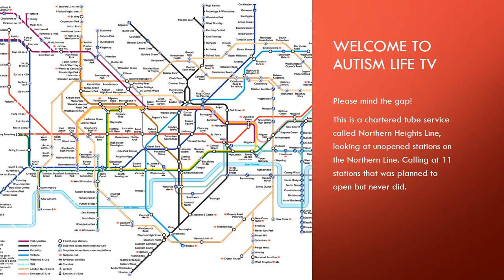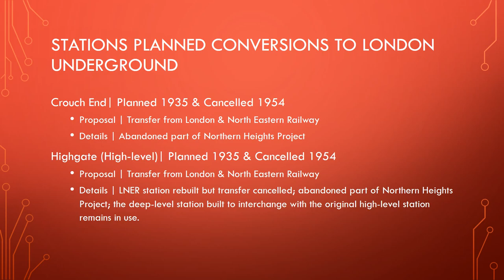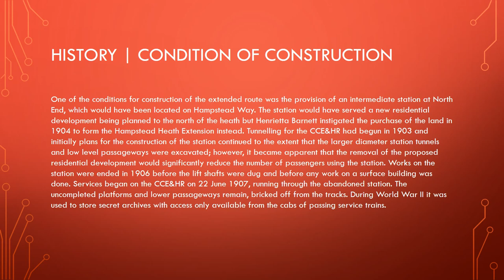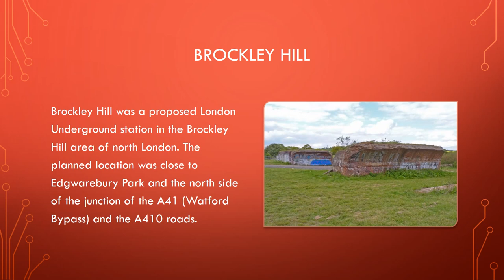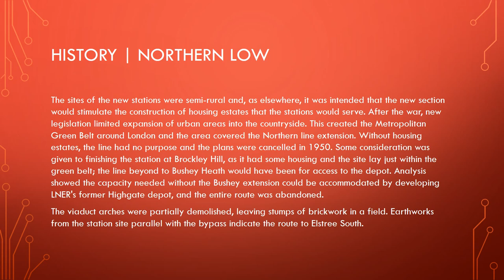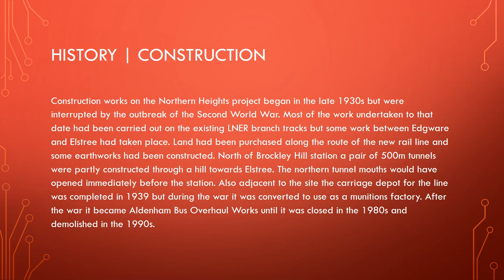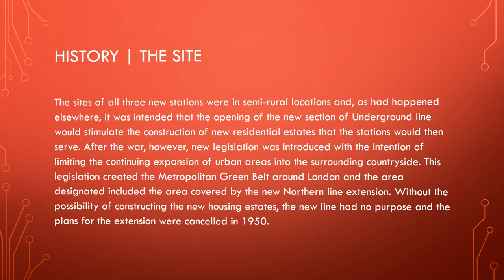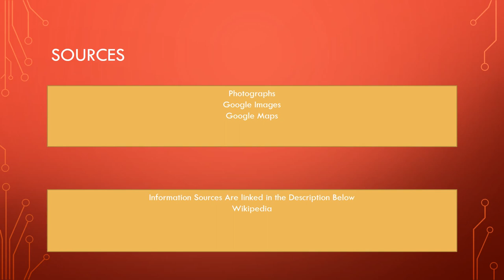London Lost Stations - Episode 3 - Northern Heights Line| Autism Life TV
Aloha viewers , In today's episode we board a chartered tube service exploring the abandoned northern heights project in the 1950s. We explore 11 stations.